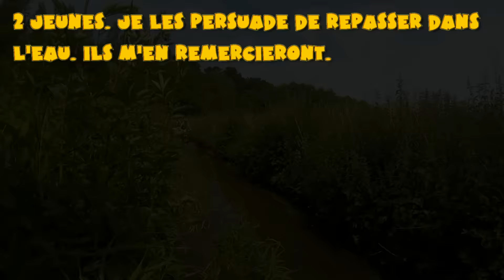Rando VTT de Semur-en-Vallon (72) samedi 13 juin 2015.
Excellent parcours (40 kms); rien à redire sur le  balisage. Accueil chaleureux.